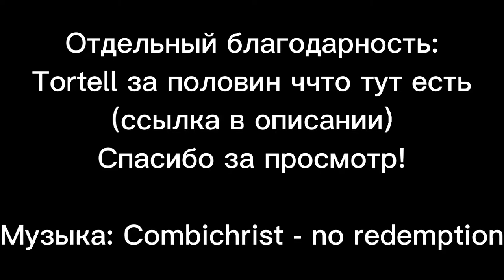M1tSuK1 IV vs Tortell RHG | AT2 project